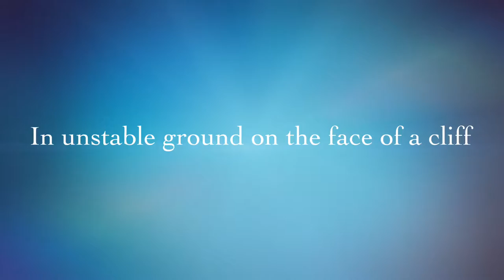Sea Defence Drainage Package Lyme Regis